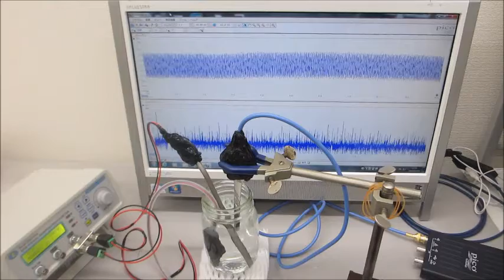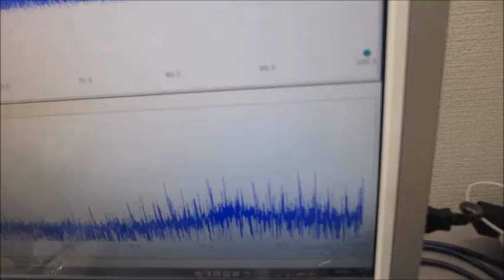メガヘルツの超音波システム（超音波の発振制御技術の応用）